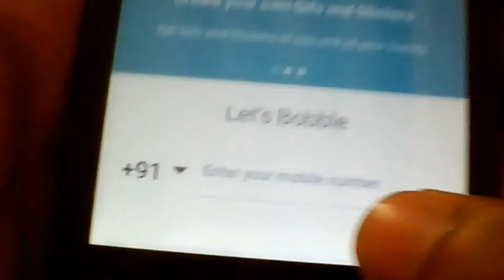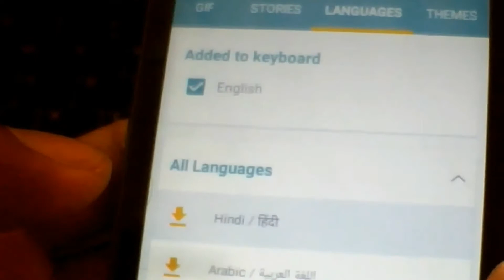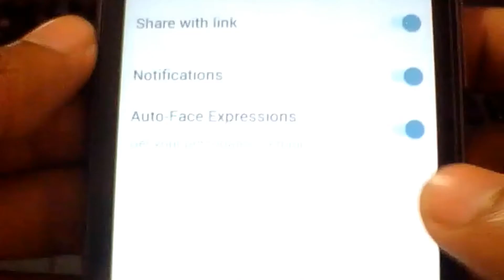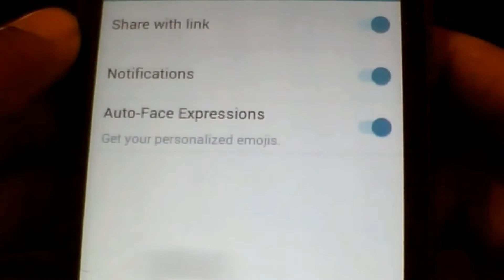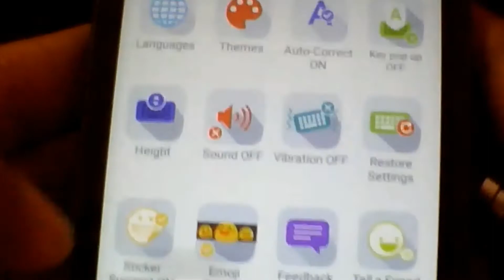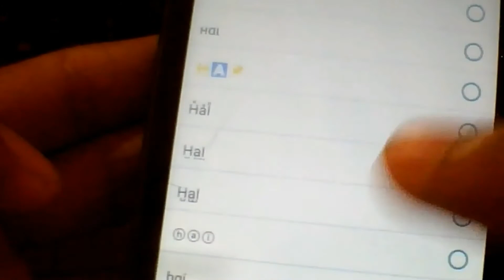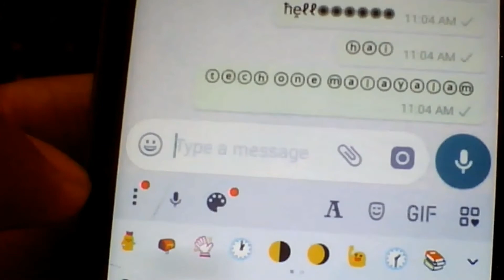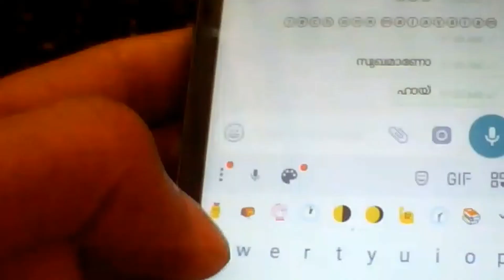പുതിയ അപ്ഡേറ്റുമായി Bobble Keyboard നിങ്ങൾ ഞെട്ടും | Tech One Malayalam Video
Playlists of Tech One Malayalam👇
2. App reviews in malayalam
5. Tech One Malayalam Live
6. Whatsapp tips and tricks